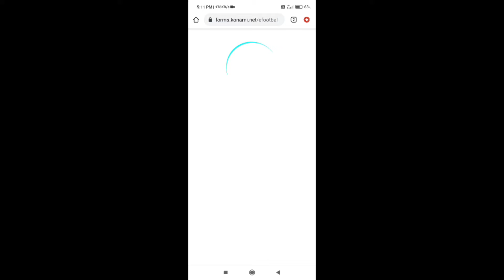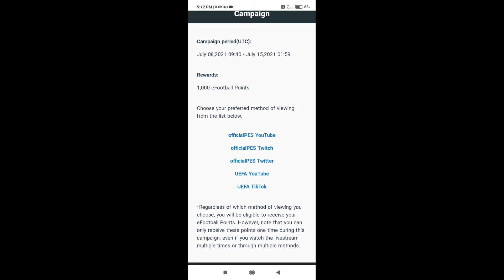How to Get The Free 1,000 efootball Points? || Pes 2021 Mobile |DMG